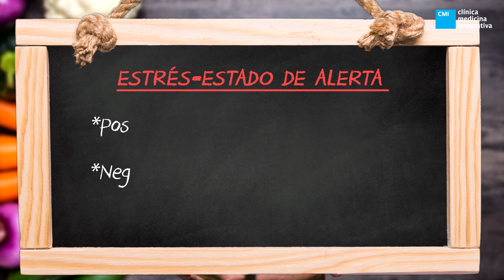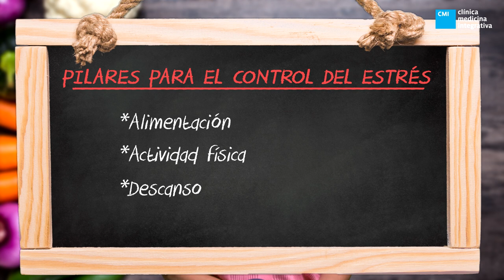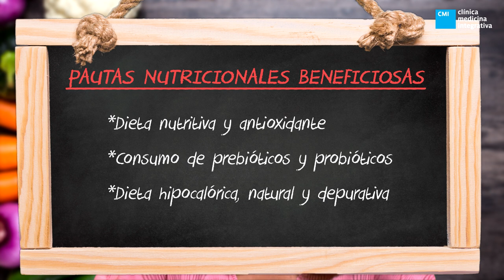Nutrición integrativa: ESTRÉS con Elisa Blázquez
El estrés crónico tiene repercusiones fisiológicas que debemos conocer. Las demandas del ambiente, la alimentación, el equilibrio de la microbiota, el balance del peso y el equilibrio metabólico o los tóxicos ambientales también influyen de manera decisiva en la gestión del estrés.

En este vídeo te lo contamos. Es hora de tomar conciencia de todo ello.